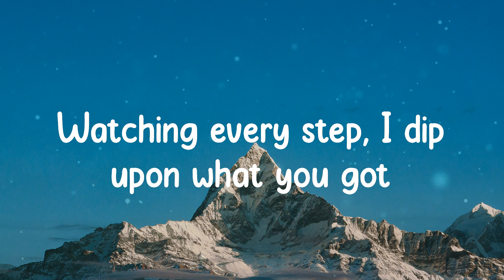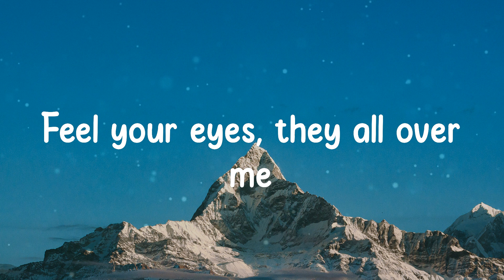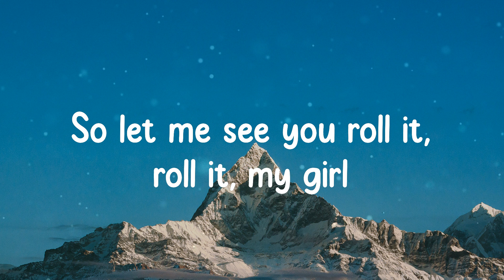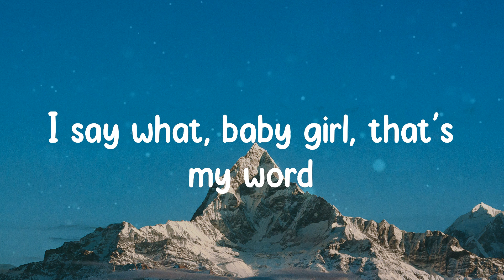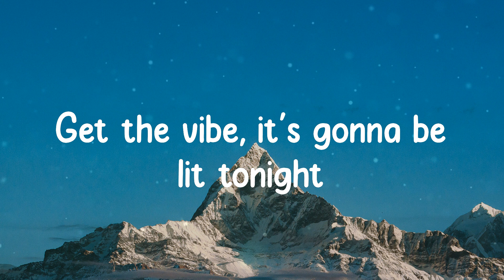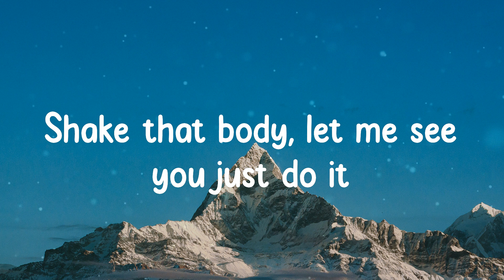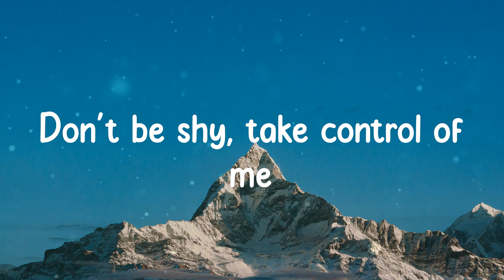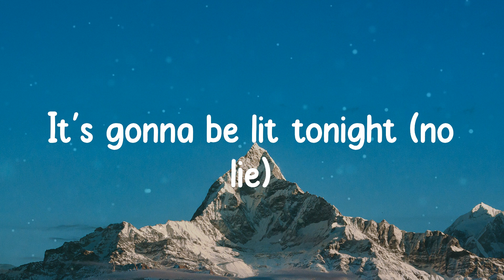Sean Paul - No Lie (Lyrics)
🎵 Lyrics Sean Paul - No Lie